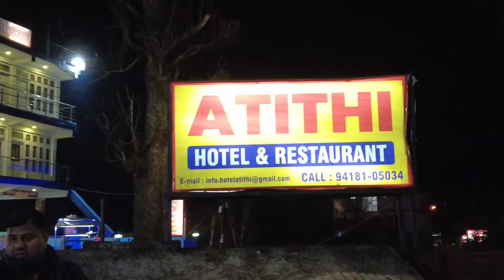Dharamshala Himachal Pradesh(day-3) ll Dalhousie to Dharamshala ll Dharamshala tourist places ll HP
फ्रेंड्स आप देख रहे हैं मेरा डलहौजी,  धर्मशाला और अमृतसर टूर का तीसरा दिन का वीडियो l इस वीडियो में हमने आपको देखा है डलहौजी से लेकर धर्मशाला तक पूरा जर्नी और साथी साथ डालोसी टूरिस्ट प्लेस l

डलहौजी से लेकर धर्मशाला तक डिस्टेंस है अप्रॉक्स 125 किलोमीटर और जाने में समय लगता है लगभग 4 घंटा के आसपास l लेकिन हम लोगों को पहुंचने में समय लग गया लगभग 7 घंटे के आसपास क्योंकि हम लोग का जो कर है वह कर थोड़ा खराब होने का कारण उसकी मेंटेनेंस के करने पड़ा इसलिए हम लोग का लेट हो गया l

धर्मशाला में जो जो पापुलर टूरिस्ट प्लेस है उनमें से दलाई लामा टेंपल धर्मशाला क्रिकेट स्टेडियम दल लेक बक्सुनाग टेंपल उसका बाद है धर्मशाला चार्ज और एक इसमें ऐड हुआ है धर्मशाला रोपवे l

धर्मशाला के टूरिस्ट प्लेस का तौर पर हमने आपको दिखाया है धर्मशाला क्रिकेट स्टेडियम और साथ में धर्मशाला के वह फेमस दलाई लामा टेंपल और साथ ही साथ मैकलोडगंज इसके अलावा हम लोगों का और समय नहीं मिला जो बाकी प्लेस हम लोग घूम सके l

l

वीडियो को देखने के लिए आपको बहुत धन्यवाद l

Dalhousie my Hotel .

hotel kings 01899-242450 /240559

Chamunda mata.

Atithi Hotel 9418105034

आप लोग चाहे तो इस नंबर पर कॉल करके आप लोग होटल बुक कर सकते हैं